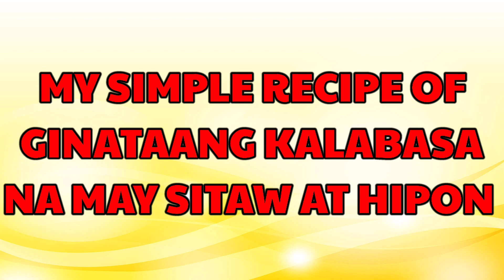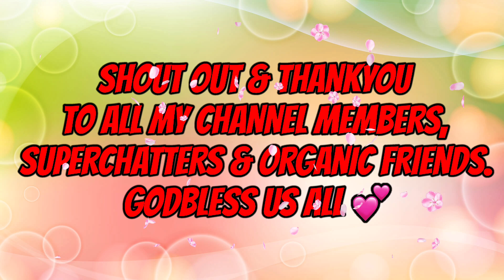How To Cook Ginataang Kalabasa na May Sitaw at Hipon